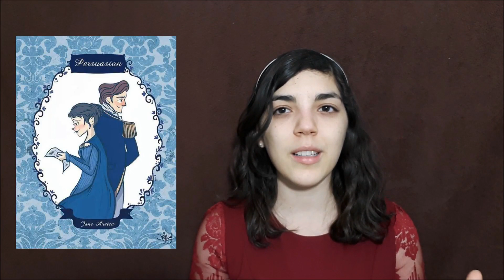Miércoles de Top 5 Parejas literarias favoritas | Libros románticos | Historias de amor =)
¿Cuáles son sus parejas literarias favoritas? ¿Por qué se encuentran en esta lista tan selecta? En general, ¿qué características tienen sus parejas favoritas? ¿Cuáles son sus libros románticos / de amor favoritos? ¿Alguna recomendación o precaución? =D

• Dear John / Querido John de Nicholas Sparks
• Jane Eyre de Charlotte Bronte
• Flipped de Wendelin Van Draanen
• Series “Inheritance” / Serie “El Legado” de Christopher Paolini
• Series “The Chaos Walking” / Serie “El caos andante” de Patrick Ness
• Series “His Dark Materials” / Serie “La materia oscura” de Philip Pullman
• The Night Circus / El circo de la noche de Erin Morgenstern
• A Room with a View / Una habitación con vistas de E. M. Forster
• Twin of Fire / Gemela de fuego de Jude Deveraux
• Series “The Lord of the Rings” / Serie “El señor de los anillos” de J. R. Tolkien
• Persuasion / Persuasión de Jane Austen

Gracias y saludos =D